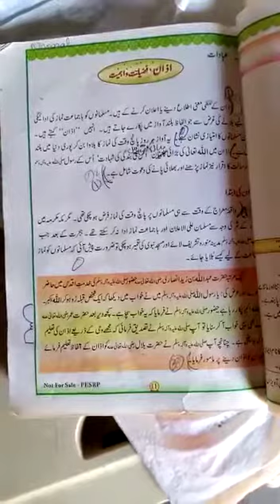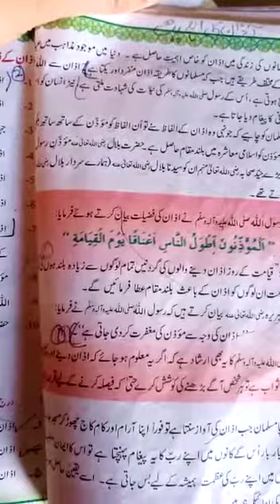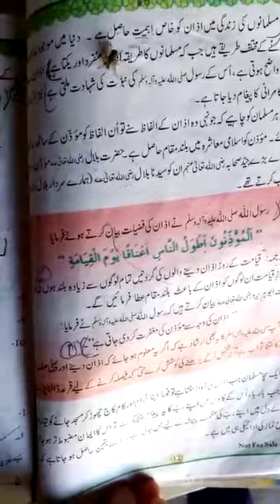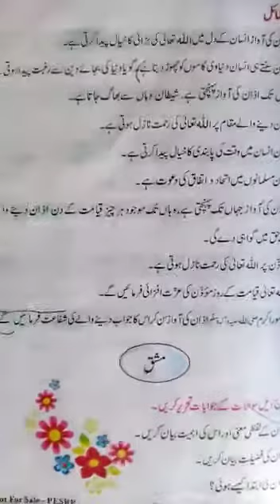Urdu Seven 7